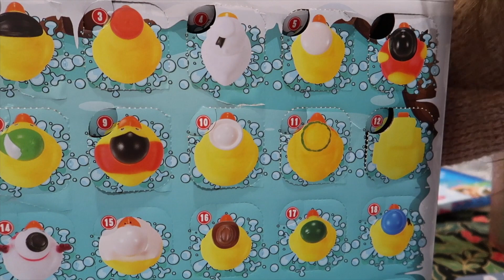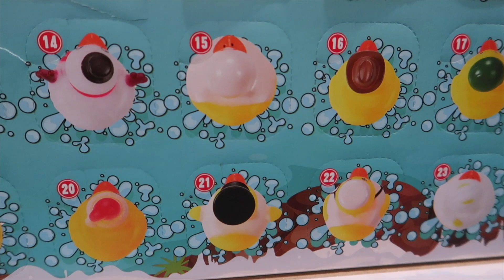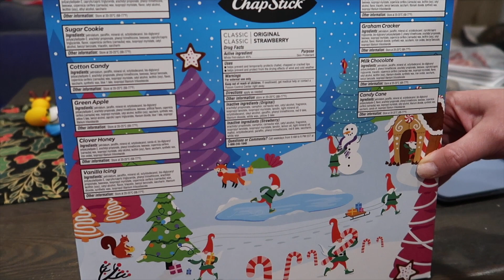Vlogmas Day 14 | 2023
Today for Vlogmas, we share our new advent calendars! We are definitely late into the season for it, but better late than never!